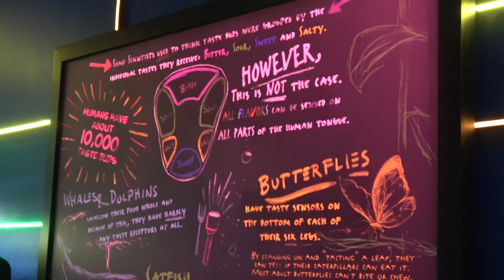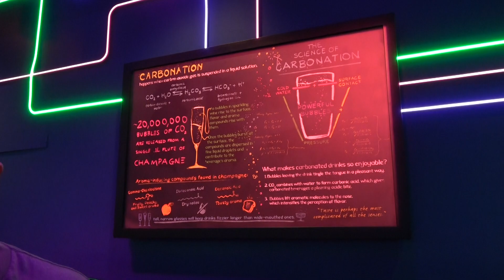Epcot Light Lab at Food & Wine Festival 2018! Reviewing the Phosphorescent Phlight!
Here'a really fun place at Epcot's Food & Wine Festival 2018.  Go to the Light Lab and try their Phosphorescent Phlight!  It's a blast!